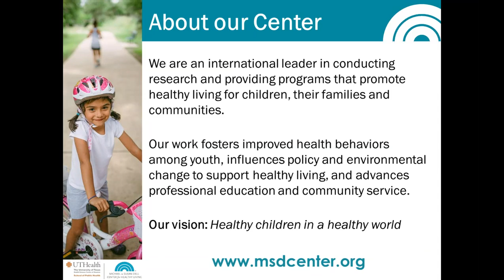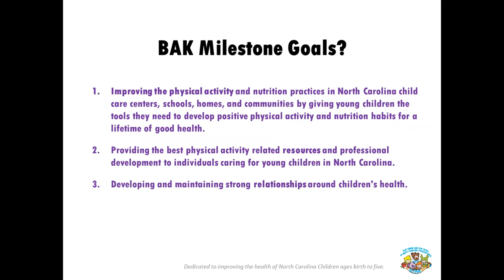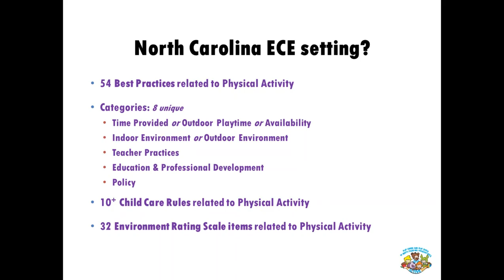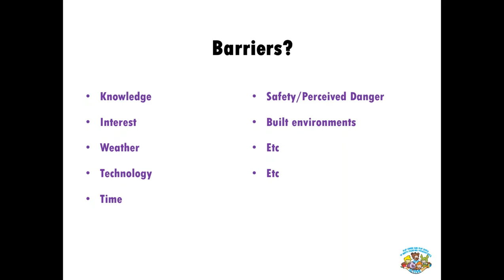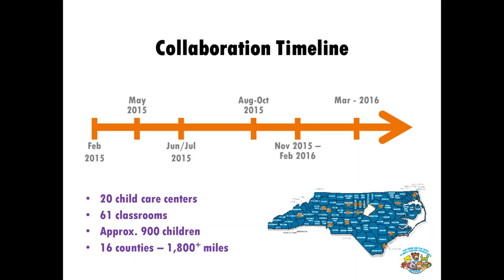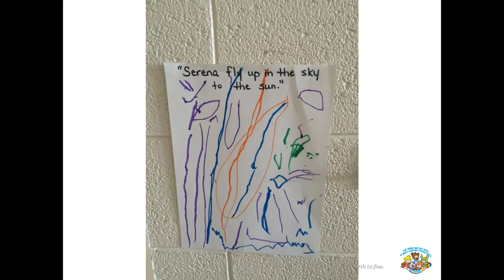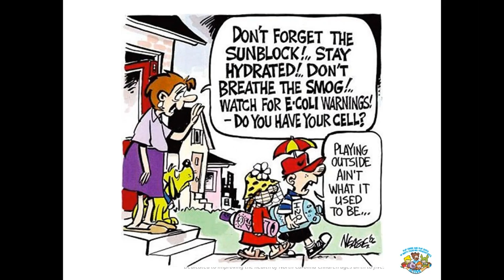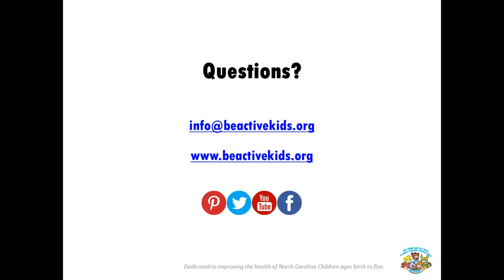Improving Children’s Health Across North Carolina: A Collaborative Approach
We are pleased to have Richard Rairigh, director of Be Active Kids, join us for this Month's CATCH webinar, "Improving Children’s Health Across North Carolina: A Collaborative Approach."

In this month's webinar we will discuss:
• The Be Active Kids Program;
• How CATCH and Be Active Kids have collaborated to bring Sunbeatables to North Carolina; and,
• Current and future outcomes and impact around sun safety efforts across North Carolina.

Be Active Kids is an award winning, signature program of the Blue Cross and Blue Shield of North Carolina Foundation. This innovative, interactive health program for children ages birth to five is available to adults working in child care centers, child care homes, and schools across North Carolina. It's evidence-based and evidence-informed messages are carried out through five cuddly and adventurous characters including Blue the caring cub, Glide the bird, Swing the monkey, Leap the rabbit and Dart the dog.

Be Active Kids has been working on improving the health of young children across North Carolina since 1999. Be Active Kids work covers a wide range of participants from state level organizations to the child care provider. Our health-related content, community action programs, trainings, and professional development opportunities can be found statewide.

Our guest will be:
Richard Rairigh
Director
Be Active Kids